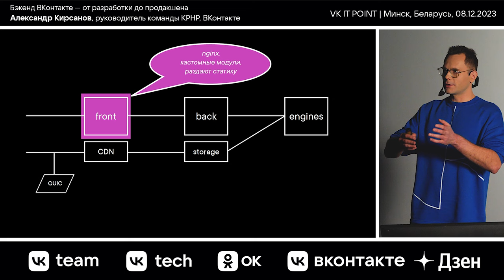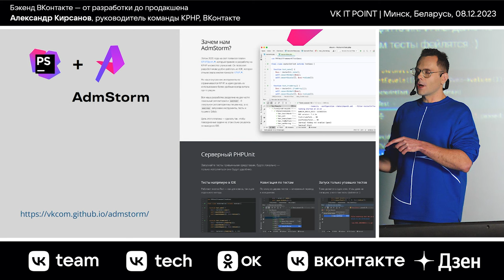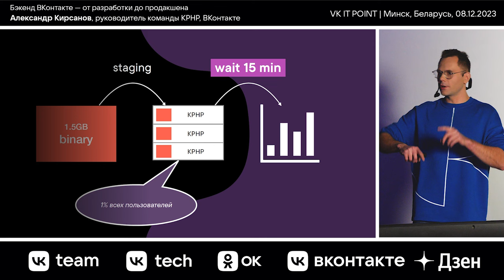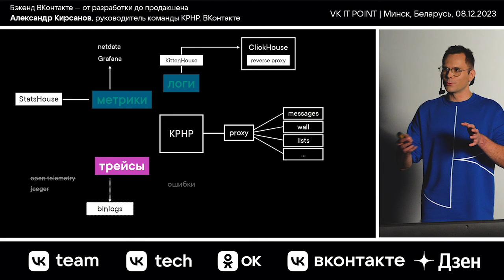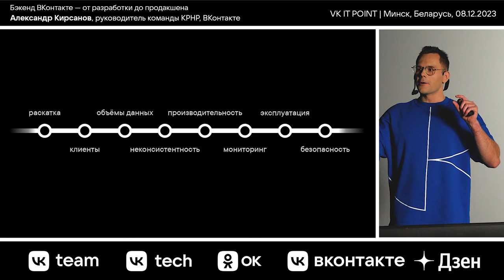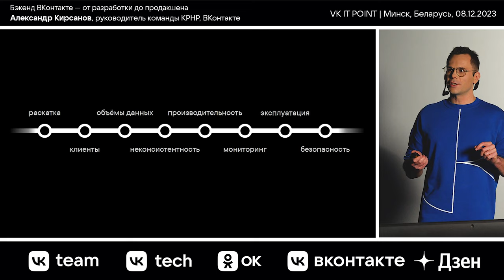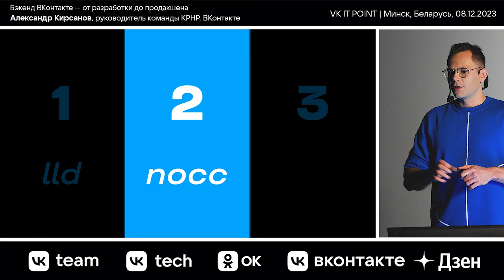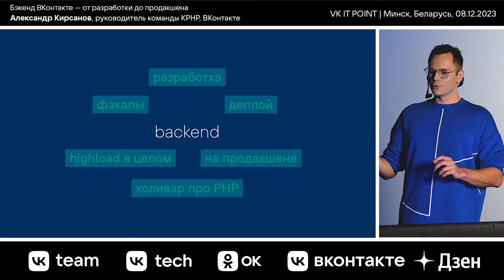Бэкенд ВКонтакте — от разработки до продакшена / Александр Кирсанов (ВКонтакте)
Александр Кирсанов — руководитель команды KPHP ВКонтакте.

Александр расскажет, как разрабатывается гигантская кодовая база ВКонтакте, как устроены деплой и архитектура продакшена. Также поговорим про тулинг, плагины для IDE, компиляторы и распределённые системы, специализированные инструменты и подходы, и про особенности хайлоада в целом.